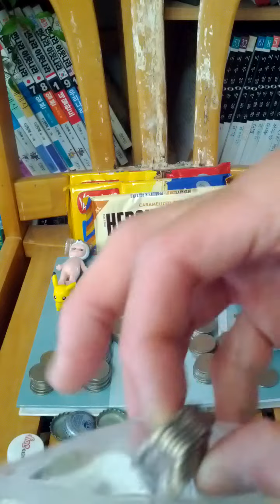Coin Bundle of 100 Won 1988(AH 1410) Issue 100 pieces-07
Sun 29th May 2022(AH 1443 Shawwal 28th)..